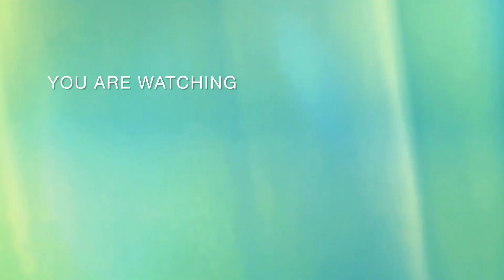A puppet show for kids#puppetshow entertainment forkids art craftideas characterdesign@iceraksha